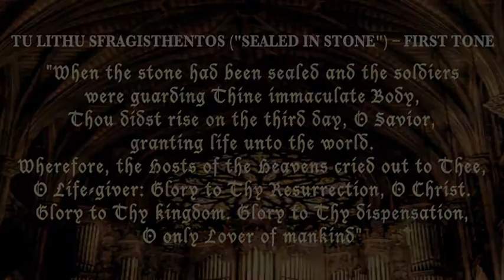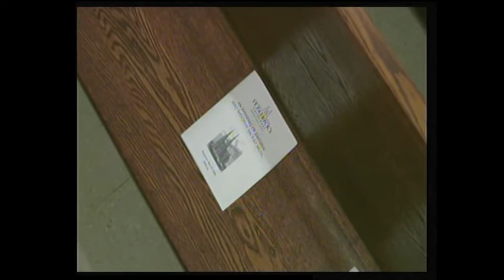TROPARION "Sealed in Stone" - ELENI TRAGANAS, Composer / With Michael Hey, Organist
RESURRECTIONAL TROPARION for Solo Organ, First Tone - "Sealed in Stone" (Tu Lithu Sfragisthentos) / ELENI TRAGANAS, Composer / MICHAEL HEY, Organ / From "An Evening of Eastern & Western Sacred Music" at Saint Patrick's Cathedral NYC, May 19th, 2016 /
THE ALEXIAD CHORALE - Eleni Traganas, Composer & Director
RECORDED LIVE! in CONCERT
From EIGHT RESURRECTIONAL DISMISSAL HYMNS
TU LITHU SFRAGISTHENTOS ("SEALED IN STONE") − FIRST TONE
From The Divine Liturgy of St. John Chrysostom
"When the stone had been sealed and the soldiers
were guarding Thine immaculate Body,
Thou didst rise on the third day, O Savior,
granting life unto the world. Wherefore,
the Hosts of the Heavens cried out to Thee,
O Life-giver: Glory to Thy Resurrection, O Christ.
Glory to Thy kingdom. Glory to Thy dispensation,
O only Lover of mankind."